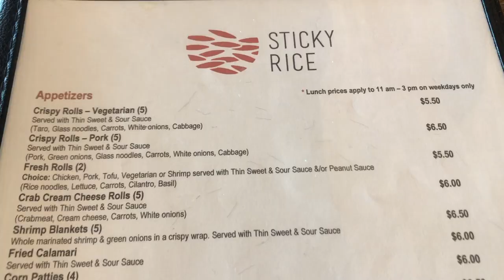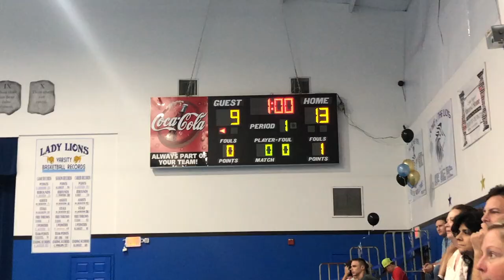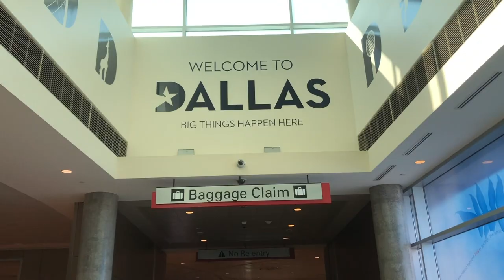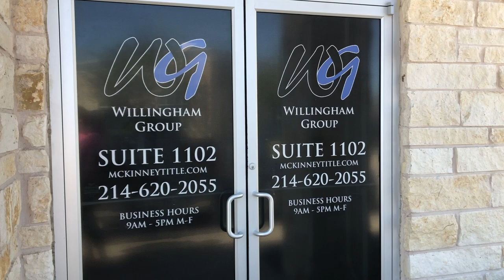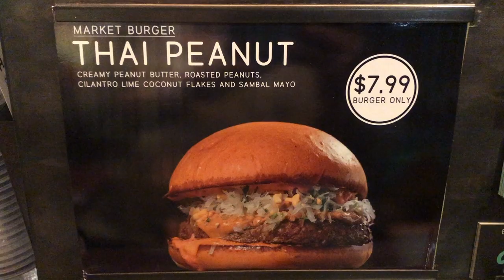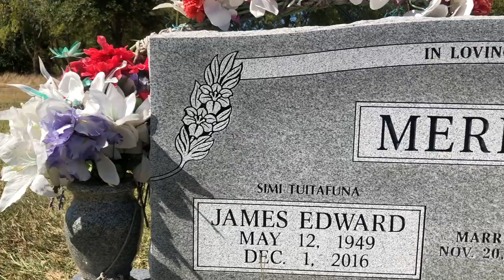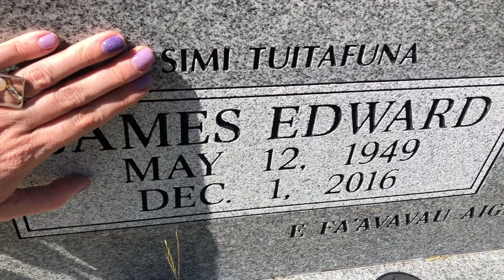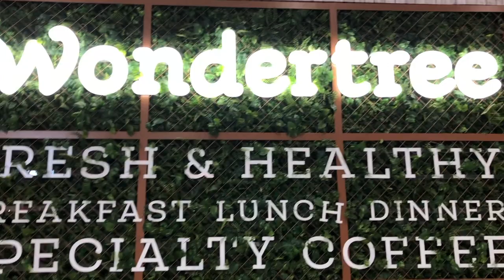ALISHA SURPRISES HER FAMILY | FLORIDA & TEXAS | BACK TO SAMOA | Episode 102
In today's vlog, Alisha eats all the Thai food in Texas and heads to Florida to surprise her parents! And boy were they surprised! She also manages to surprise the girls when she gets back to Samoa!

JAMily TV

Shop Merch!

LaughingMoms.com

Gear:
Main camera: Canon M50
Lens: 11mm-22mm
Tripod: Amazon Basics Tripod

14892